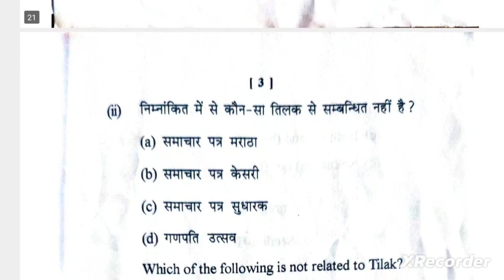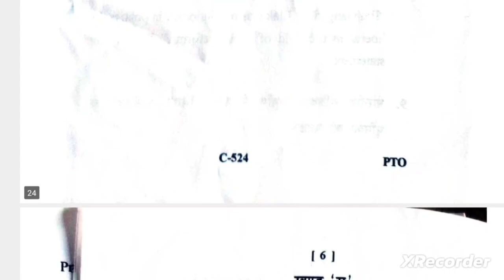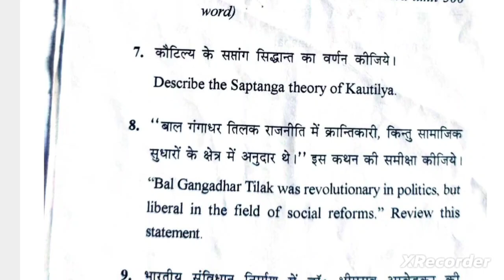Political science/ राजनीति विज्ञान/B.A 2nd year Major-||/Minor/Elective/poltical Thinkrs/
Poltical science B.A 2nd year examination paper 2023